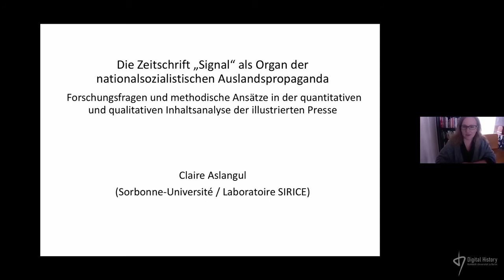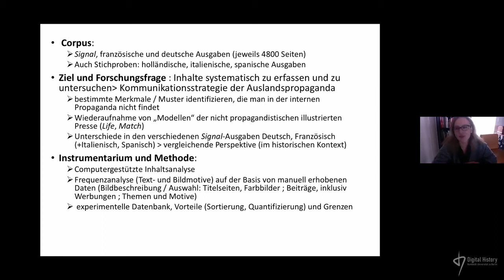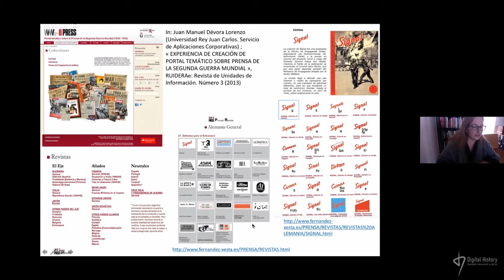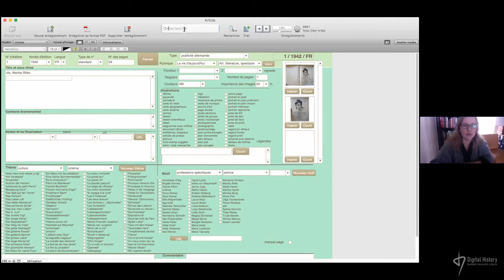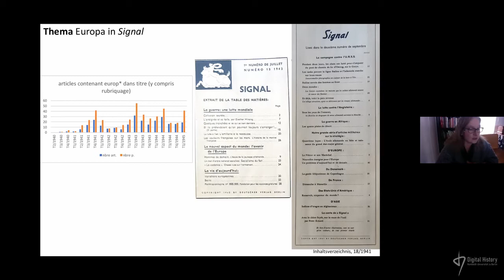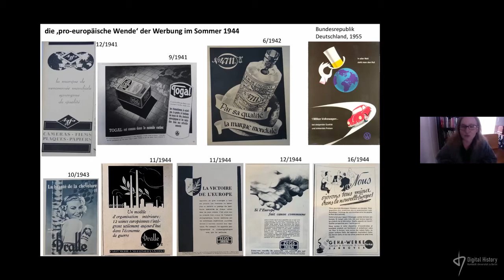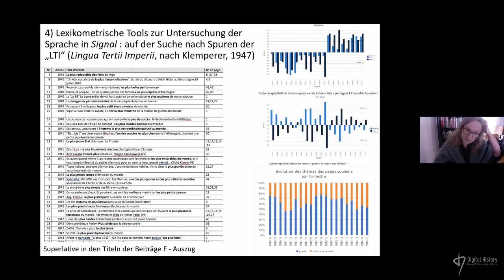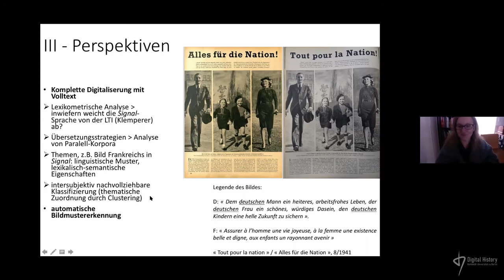Claire Aslangul: Die Zeitschrift „Signal“ als Organ der nationalsozialistischen Auslandspropaganda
Forschungsfragen und methodische Ansätze in der quantitativen und qualitativen Inhaltsanalyse der illustrierten Presse

Der Vortrag wurde im Rahmen des offenen Forschungskolloquiums "Digital History" an der Humboldt-Universität zu Berlin am 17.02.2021 gehalten. Claire Aslangul (Paris – Sorbonne-Université – laboratoire SIRICE) stellt ein Forschungsprojekt vor, in dessen Zentrum die Untersuchung der NS-Auslandspropagandazeitschrift „Signal“ steht, die zwischen 1940 und 1945 in über 20 Sprachen europaweit publiziert wurde. In ihrem Vortrag geht es unter anderem um die datenbankgestützte Erfassung sowie die quantitativen wie qualitativen Erkenntnispotenziale der französisch- und deutschsprachigen Ausgaben.